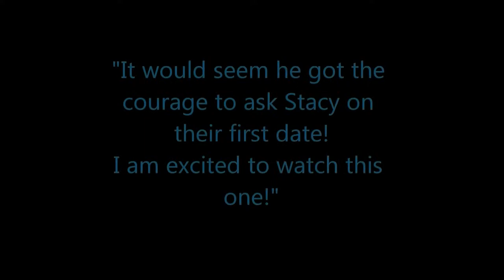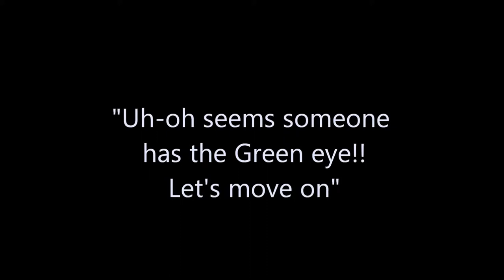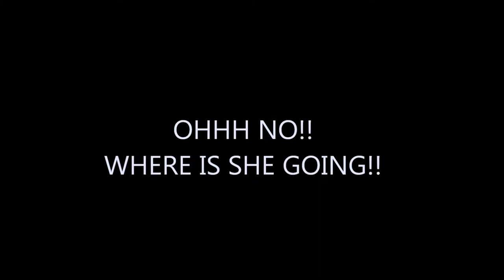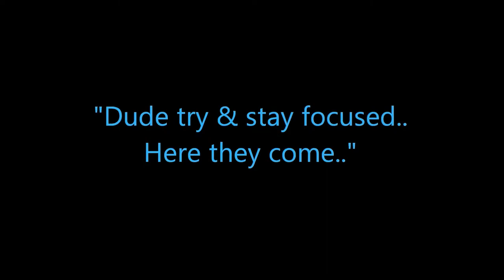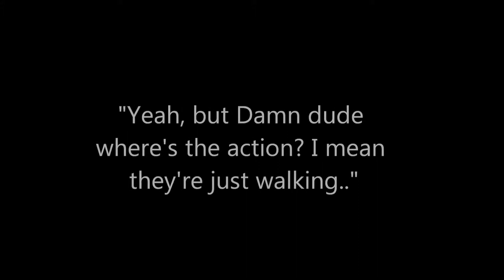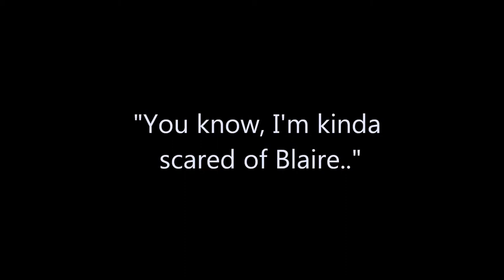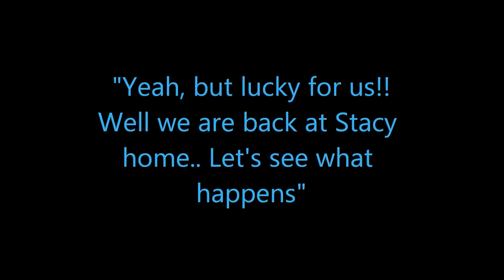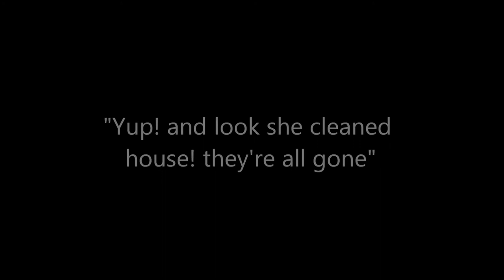The Woo's EPISODE 8 "STACY, JAKE AND BEETHOVEN'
The film crew just found out that Jake has asked Stacy on their first date, but it seems someone doesn't like the idea much.. Lets see what happens! The song was created by wildcat Enigma in Tribute to Ludwig Beethoven for his tribute to humanity! This is a mix with Moonlight Sonata and freesound.org house mix. Thank you to of our founding composers of the past, may we bring your beauty into the Future!!